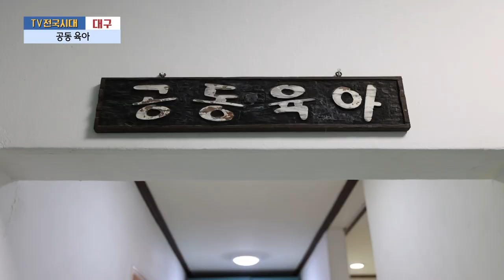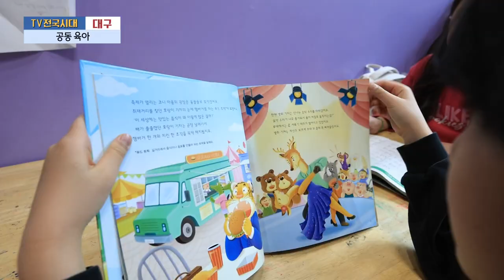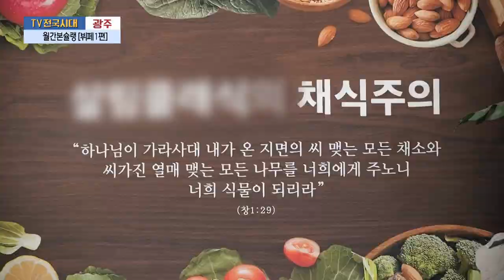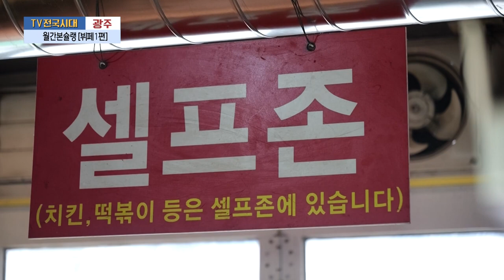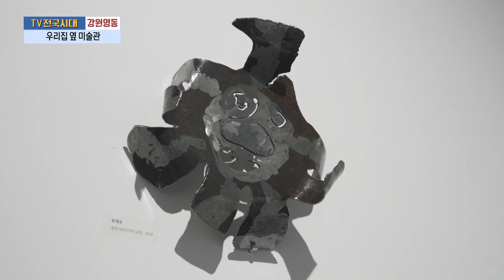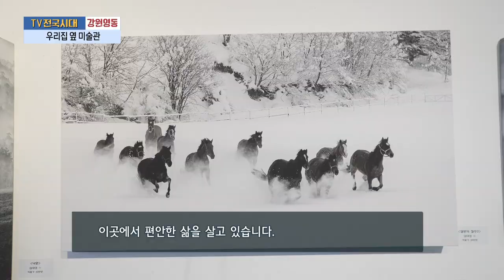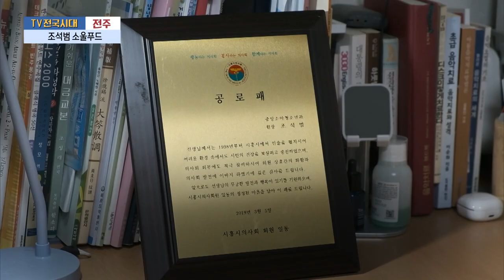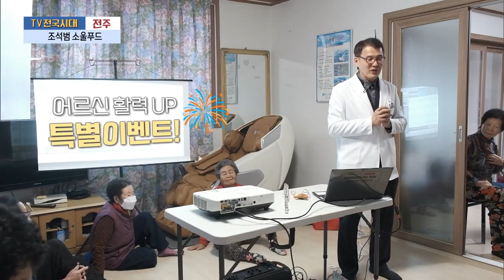[TV전국시대] 2월14일(수) 전체방송 다시보기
2월14일(수)

대구-공동 육아
광주-월간본슐랭 [뷔페 1편]
강원영동-우리집 옆 미술관
전주-조석범 소울푸드
안동-지역에 사는 이유 삼촌사 이야기